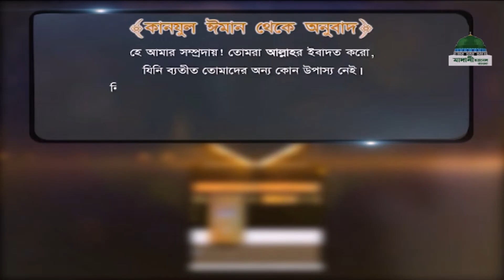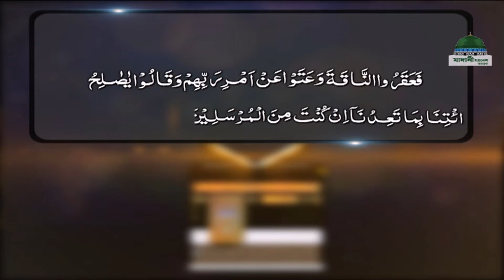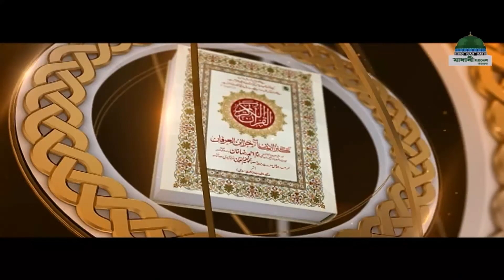Story from the Quran - গল্প শুনি কুরআন থেকে পর্ব - ১৯ ll Golpo Shuni Quran Theke Ep#19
জনপ্রিয় অনুষ্ঠান “গল্প শুনি কুরআন থেকে” নিজে দেখুন এবং অপরকে দেখতে উৎসাহিত করুন।

☛ Golpo Shuni Quran Theke EP#19 - গল্প শুনি কুরআন থেকে
☛ Topic: হযরত সালেহ্ عليه السلام‘র উষ্ট্রী - Hazrat Saleh عليه السلام'r Ushtri